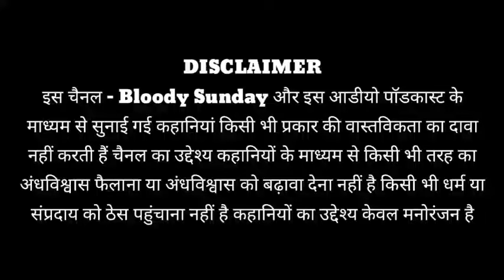Bloody Sunday Horror Stories In Hindi EP-488 Hindi Horror Stories | Horror podcast Stories | Ghosts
horror stories khooni monday
horror stories horror stories
horror stories
horror podcast
horror podcast hindi
horror podcast stories
horror podcast stories hindi

Copyright Note :-